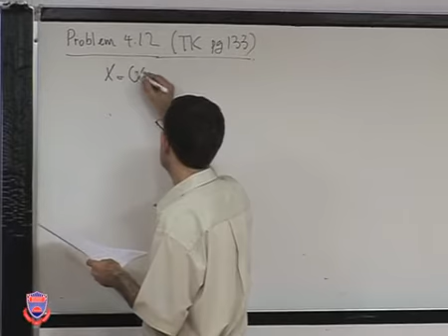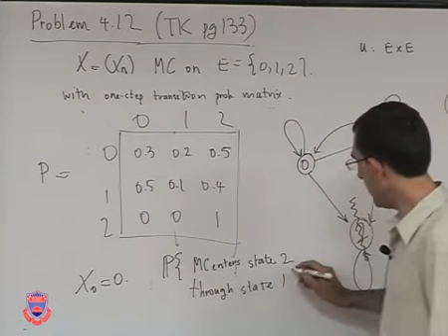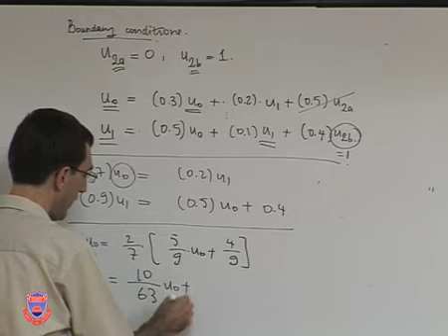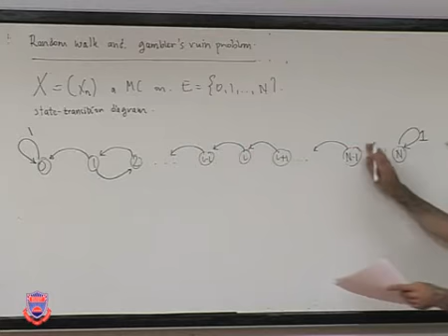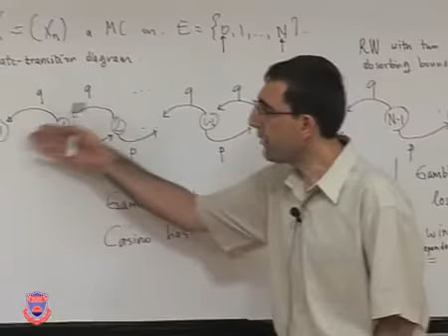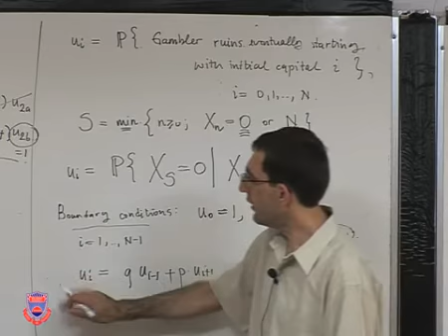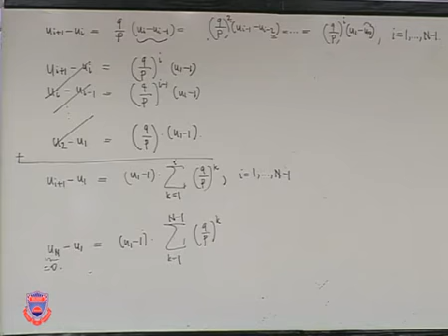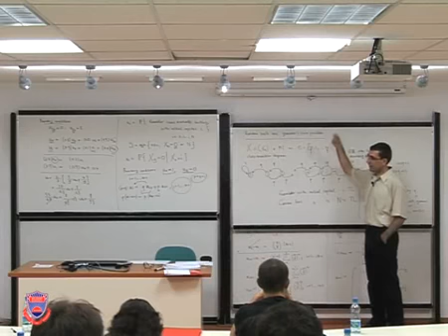IE-325 Stochastic Models Lecture 14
First-step Analysis

IE-325 Stochastic Models
Asst. Prof. Dr. Savaş Dayanık
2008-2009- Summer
Probability review and conditional expectations. Discrete-time Markov chains. Markov decision processes. Poisson processes. Continuous-time Markov chains. Applications to inventory control, queuing systems, and cash management.